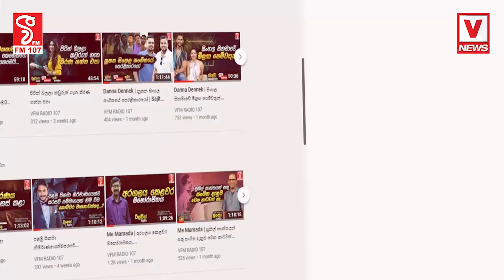රනිල්ට වයස අවුරුදු 25යි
වසර 50ක අත්දැකීම් ඇති තරුණයෙක්
රනිල් තව අවුරුදු 25කින් මේ රට
ලෝකයේම බලවත් රටක් කරනවා'